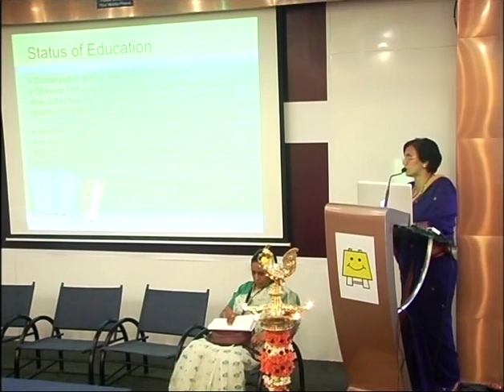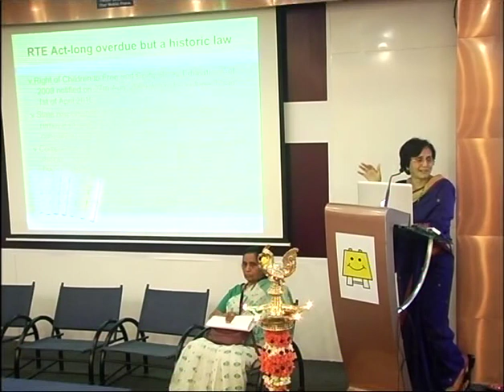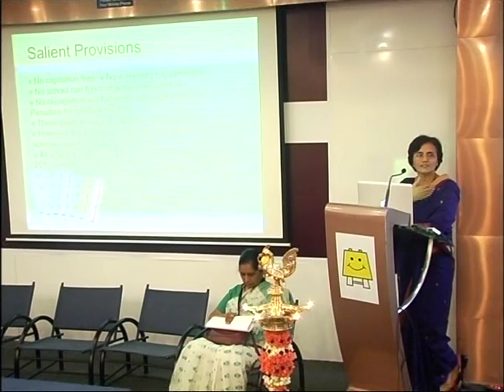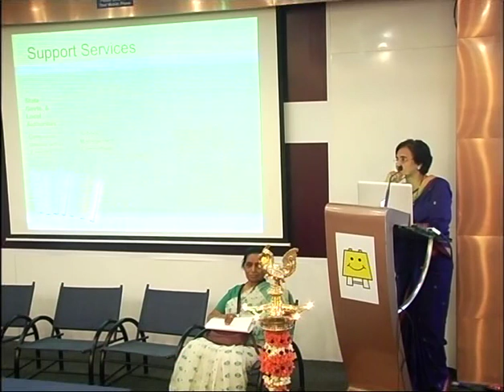Akshara Foundation - Talk on Building Support System for Good Schooling by Ms. Nina Nayak Part 1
Ms. Nina Nayak, chairperson, Karnataka State Commission for Protection of Child Rights, spoke at a colloquium titled "Equitable Quality Education for all children", organized as a part of Akshara's 10th Anniversary celebrations.

Ms. Nina Nayak examined the RTE Act in the context of children's rights and gave a brief overview of the Karnataka State Commission for Protection of Child Rights. The education system is a monopoly, but the RTE details support services that can buttress it, she said.